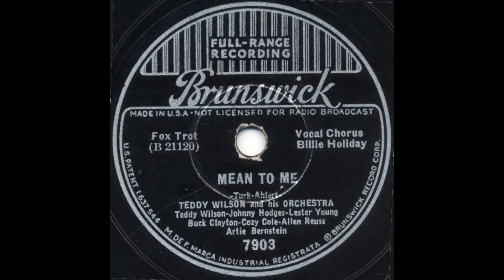Mean to me - Billie Holiday with Teddy Wilson Orchestra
Session 1937 - May-11, New York City,

Billie Holiday with Teddy Wilson Orchestra:

Buck Clayton (tp) Buster Bailey (cl) Johnny Hodges (as) Lester Young (ts) Teddy Wilson (p) Alan Reuss (g) Artie Bernstein (b) Cozy Cole (d) Billie Holiday (v)